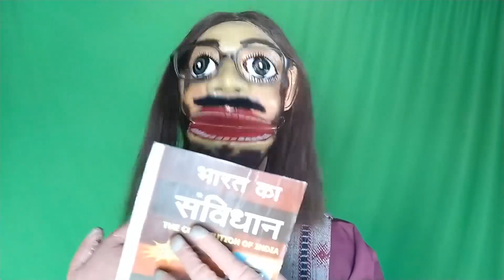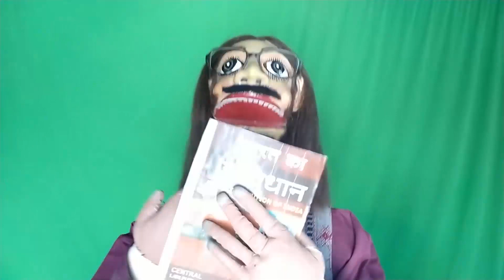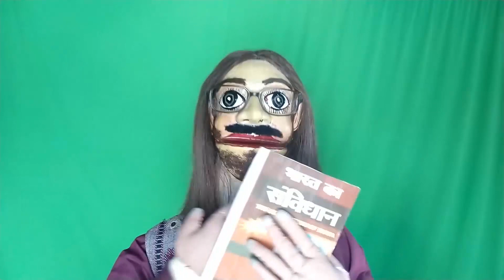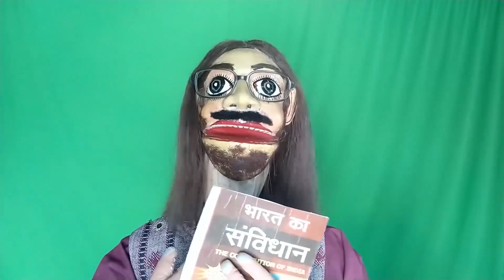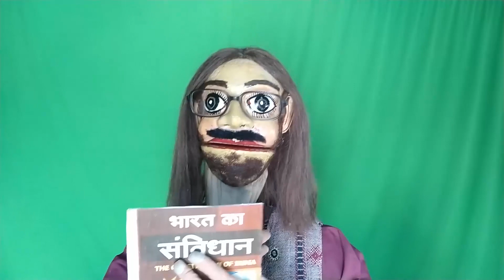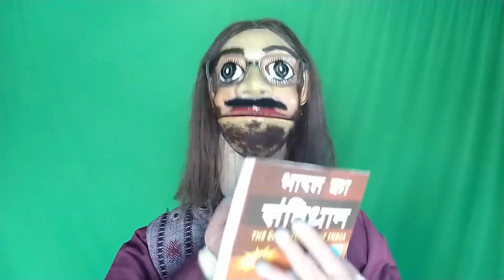Ab Bolegi Katputhli S2E32 - Samvidhan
Ab Bolegi Katputhli S2E32 - संविधान

हमारा जन्म आजादी के बाद हुआ है। जन्म के साथ ही हमें मिला संविधान , यानी देश को चलाने की किताब ।

 इस किताब ने हमें दिया तीन प्रकार के व्यवस्थाएं। जिसमें एक चुने हुए प्रतिनिधियों की सभा, जिसे लोकसभा, विधानसभा कहते हैं। दूसरा है चयनित अधिकारियों की व्यवस्था । तीसरा है न्याय व्यवस्था । यह ढांचा लोगों के सुख सुविधा एवं उनके विकास के लिए बनाई गई थी।

आज राजनीतिक उतार चढ़ाव व बदलाव  ने जो लोकतन्त्र चलाने लोगों के हित के लिए लोगों के द्वारा काम करने की  व्यवस्थाएं हैं।उसको समझने में हमारी व्यवस्था गड़बड़ा गई है।
शहीद भगत सिंह जैसे कई साथियों ने बलिदान दिया कि लोग खुश रहो सकें।
आप के सामने मैंने अपने विचार रखे हैं। आप समझदार हैं।